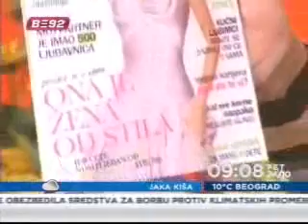Lepota i zdravlje TV B92 24.10.08, Dizanje